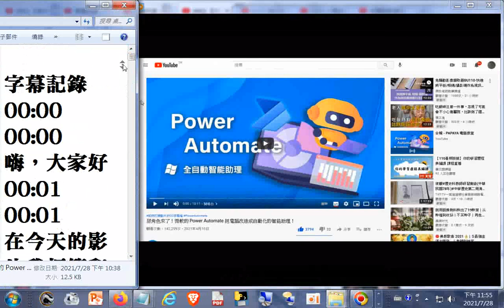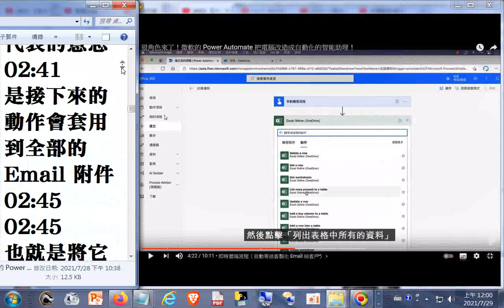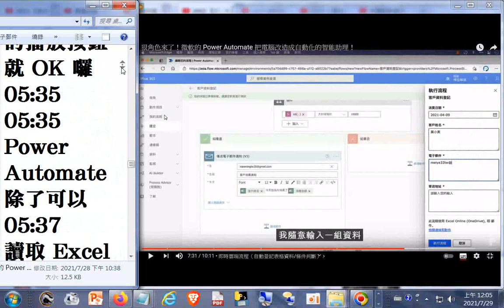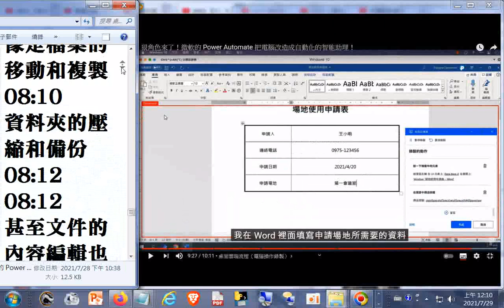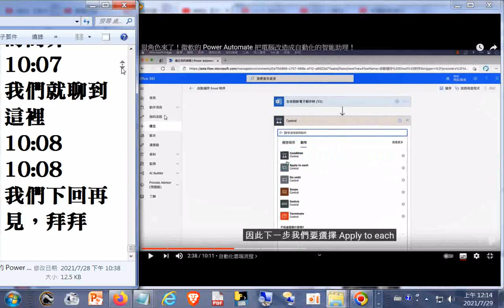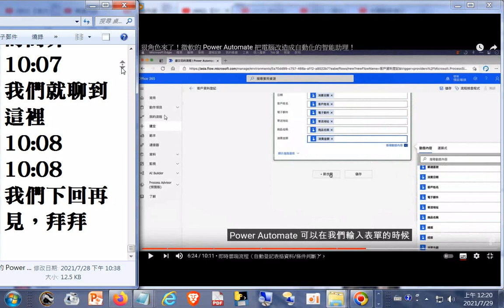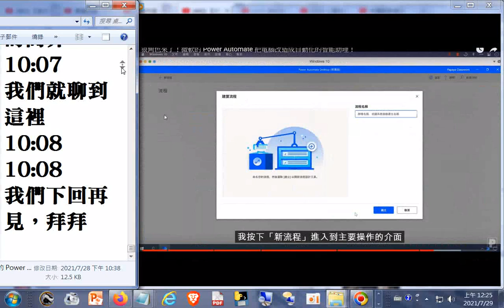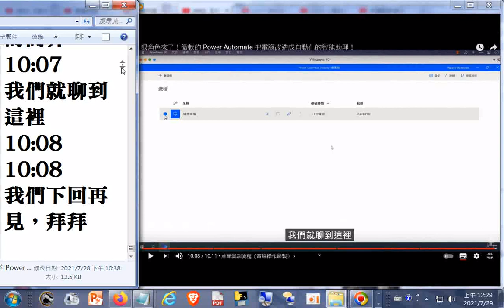字幕紀錄_狠角色來了！微軟的 Power Automate 把#電腦改造成自動化的#智能助理！ YouTube htm20210410